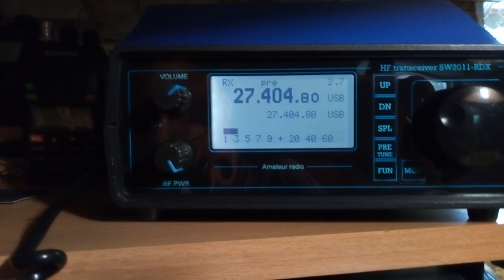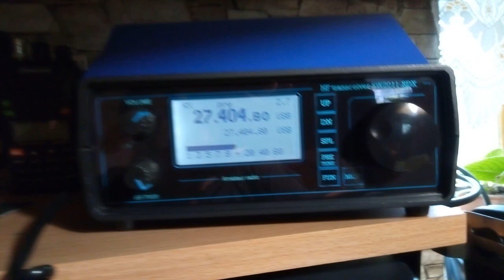Венгры на 27 мгц в ssb